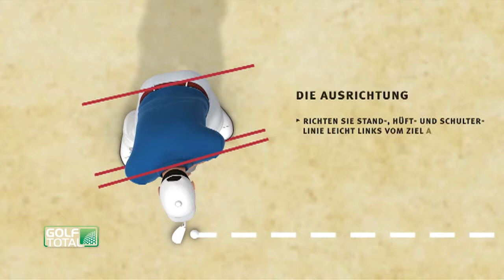Golf Bunker: 3D Bunkerschlag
Der Bunkerschlag ist immer was besonderes.